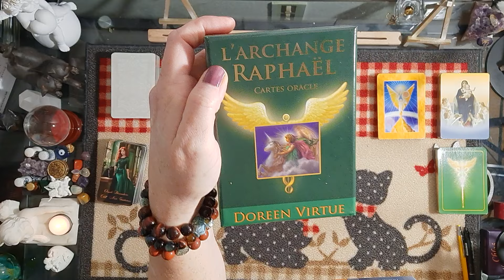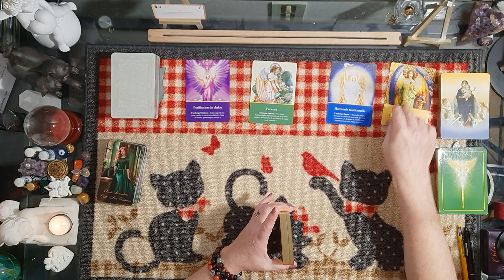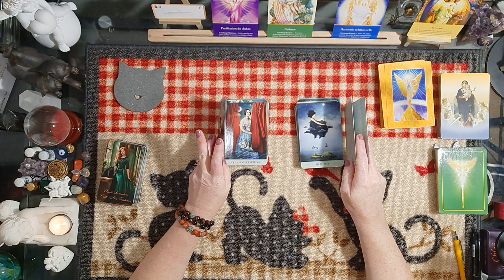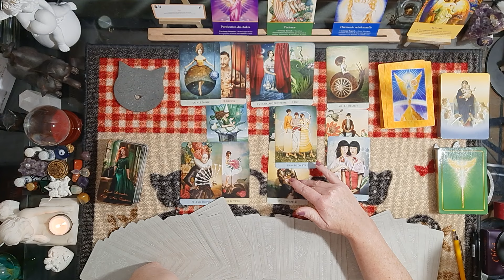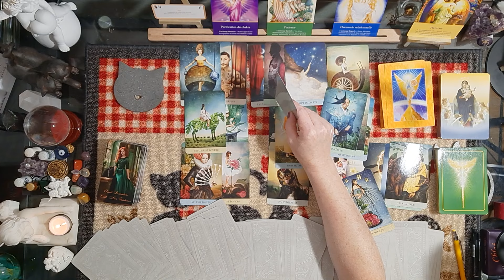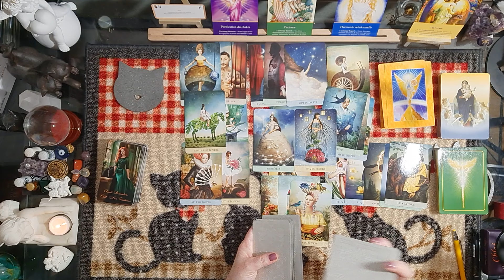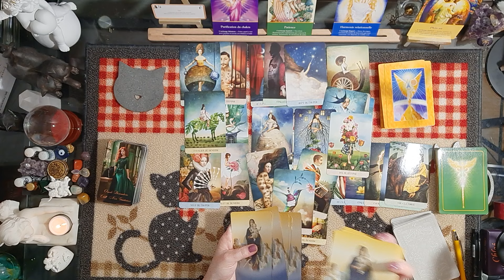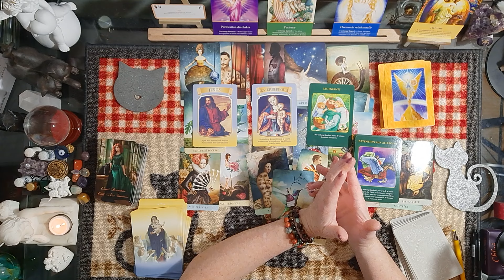Lion ♌ 21 au 27 octobre 2024 - Cet entourage veut empêcher cette union